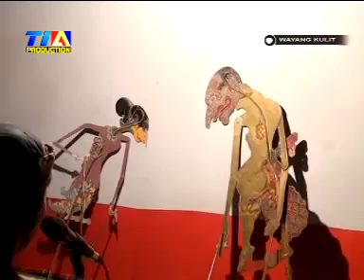WAYANG PURWA PANGKERSA BUDI - KHASIAT JUMAT BULHAK, 03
Dalang : Drs. Purjadi
Pesinden : Nyi Ugi. S